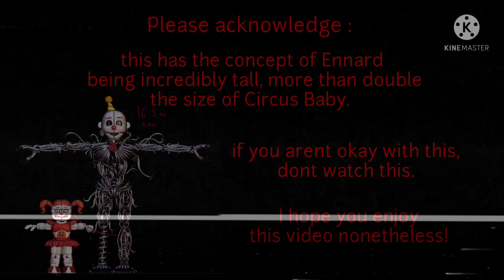Michael and Ennard React to Mennard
Please don't leave hate on the concept of this video, just dislike and leave if you don't like it.

I hope you enjoyed today's video, tell me down below on what ships you want them to react to and which characters, or tell me a new video idea entirely!

Cya!